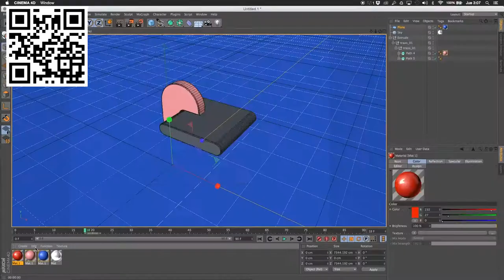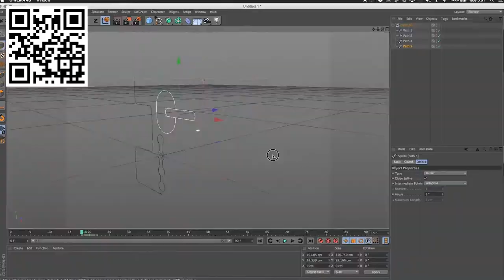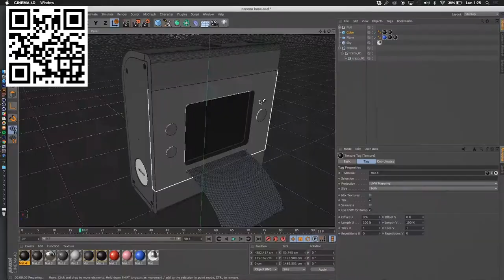Prototipado y visualizaciones de producto en Cinema 4D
Aprende a idear, modelar y presentar objetos 3D a partir de elementos vectoriales

El diseñador e ilustrador Aarón Martínez te enseñará técnicas avanzadas de modelado, texturizado, iluminación y render en Cinema 4D tomando como punto de partida elementos vectoriales de Illustrator que podrás aplicar a gran variedad de proyectos: bodegones, visualizaciones de productos, letreros animados, etc.

Aarón también imparte en Domestika el curso "Diseño de personajes en Cinema 4D: del boceto a la impresión 3D", donde enseña los conceptos básicos del diseño de personajes en 3D.

Comenzarás conociendo el trabajo de Aarón Martínez en el ámbito de la visualización y desarrollo de productos así como algunas de sus referencias favoritas.

A continuación, Aarón te explicará las herramientas y el proceso de trabajo en Cinema 4D e Illustrator que utilizarás durante el curso: cómo se preparan los assets, proceso de modelado, técnicas de iluminación, creación de materiales, texturas y render.

Durante el curso realizarás tres ejercicios diferentes que servirán como proyecto final:

El primer proyecto será la realización de un bodegón 3D. Para ello, aprenderás técnicas avanzadas de modelado, texturizado e iluminación de una escena y colocarás cámaras con diferentes tipos de lente. Más tarde realizarás el render, darás los últimos detalles de postproducción con Photoshop y descubrirás como presentar esta pieza en diferentes soportes gráficos.

Más adelante, idearás y realizarás el modelado de un gadget del futuro. Verás algunas referencias visuales y crearás tus primeros bocetos. Seguidamente modelarás el objeto y le añadirás interactividad (consiguiendo que se abra, se transforme y sea funcional). Para finalizar dotarás de realismo a tu objeto mediante texturas e iluminación. Una vez realizado el render, aprenderás como hacer una landing page muy sencilla con Sketch para presentar o vender tu producto.

El tercer proyecto que desarrollarás será un letrero animado. A partir de una ilustración vectorial realizada en Illustrator, aprenderás a dar volumen y jerarquizar correctamente los elementos de la composición, darás textura, color a la pieza y finalmente crearás un loop animado para presentar el proyecto.

Al final del curso, presentarás tres proyectos: un bodegón en 3D, el modelado de un gadget del futuro y un letrero animado.

A animadores, diseñadores, ilustradores y creativos en general que quieran profundizar en el mundo del modelado 3D y estén interesados en aprender a visualizar diferentes productos y objetos.
Requisitos

Se requieren conocimientos básicos de modelado en Cinema 4D e Ilustración vectorial. También necesitarás una computadora con la versión 13 de Cinema 4D, Illustrator y Photoshop.